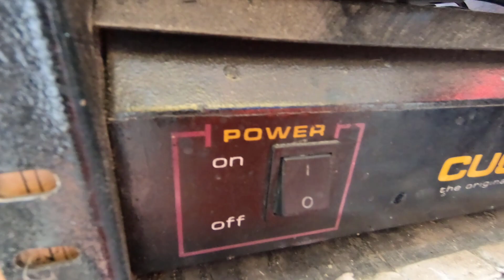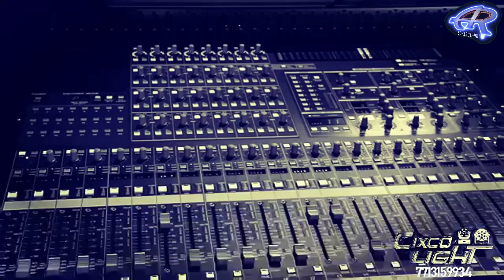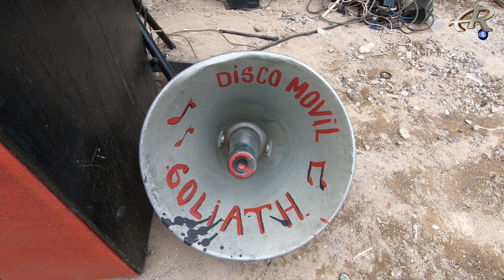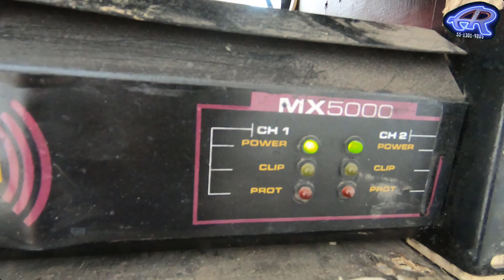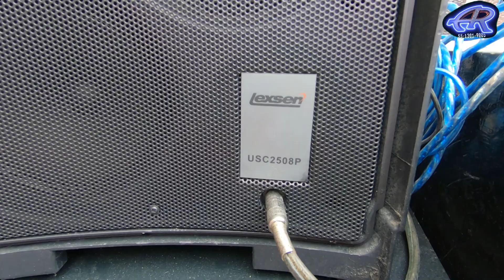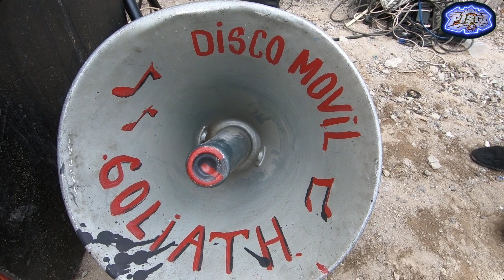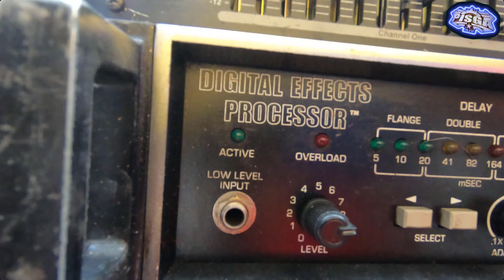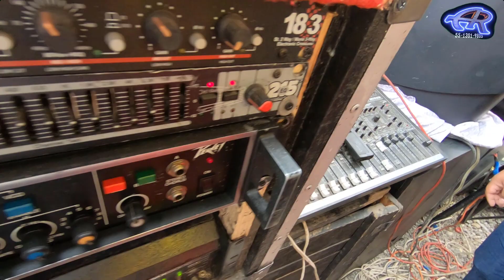!!Esto NOS DICE😱este SONIDERO🔊 de su SONIDO🌀conoce a sonido GOLIATH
(chamarras,sudaderas,gorras,cubrebocas,tarjetas etc)

CONTACTO GRAFICO CRIXNEL:
CELULAR: 5566109UCn7KDW-4QEUaE3PIggDCR0A

NUMEROS DE CONTACTO
 CIXCO LIGHT:

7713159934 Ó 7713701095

NUMEROS DE CONTACTO
 CIXCO LIGHT: